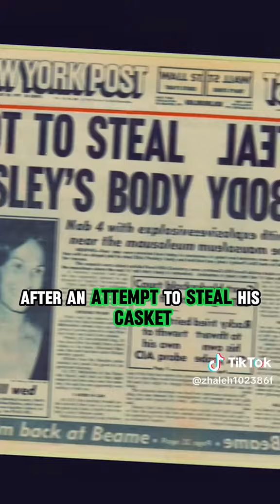Things You Might Not Realize About Elvis Presley's Graceland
Discover some interesting facts about Elvis Presley's iconic home, Graceland, that you may not have known before. From unique visitor experiences to hidden gems within the estate, this video will take you on a journey through the lesser-known aspects of Graceland.

Graceland, Elvis Presley, facts, hidden gems, visitor experiences, iconic home, rock 'n' roll pilgrimage